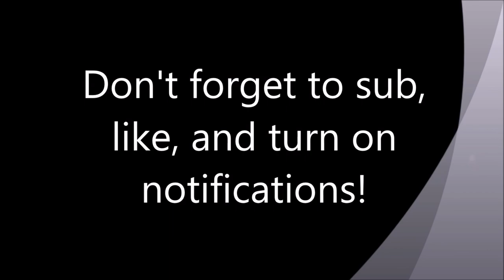Tower of Heck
THIS GAME IS SO HARD!!!